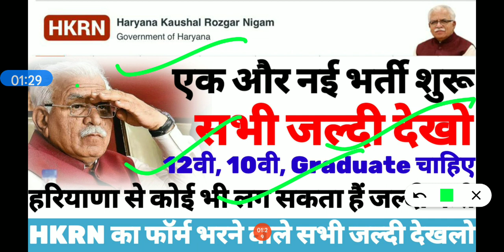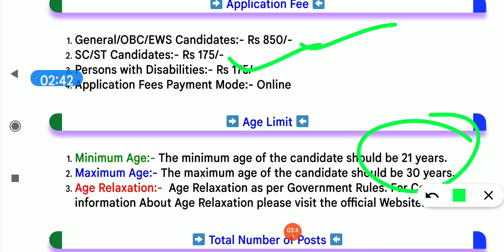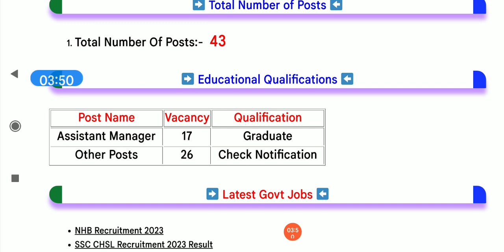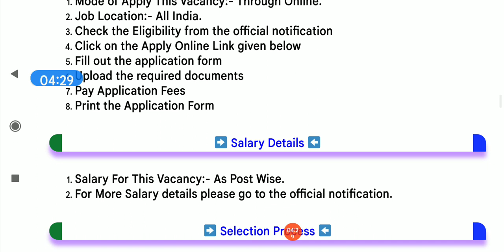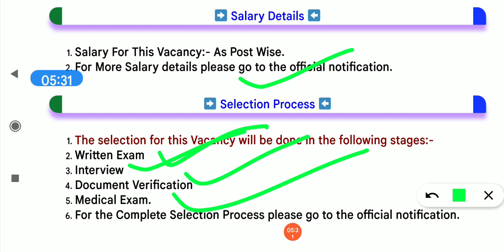एक और नई भर्ती शुरू जल्दी देखो सभी 10वी,12वी, graduate पास वालो के लिए।। hkrn peon offer letter शुरू